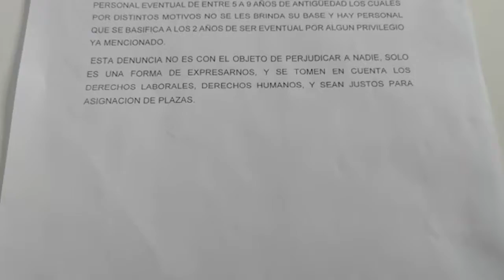EMPLEADOS DEL ISSSTE DENUNCIAN IRREGULARIDADES EN SU TRABAJO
LOCALES | EMPLEADOS DEL ISSSTE DENUNCIAN IRREGULARIDADES EN SU TRABAJO

A través de una denuncia pública, trabajadores del ISSSTE en San Luis Potosí han manifestado algunas irregularidades que han vivido en el transcurso de su vida laboral en el Instituto.